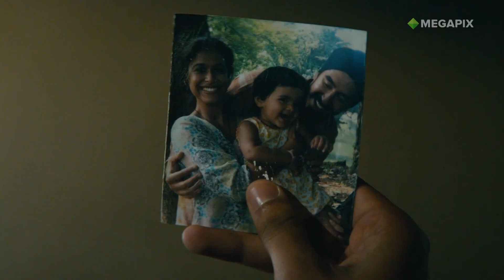Atentado ao Hotel Taj Mahal | Sessão Megapix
Em 2008, a cidade de Mumbai foi vítima de vários ataques terroristas simultâneos que resultaram em mais de 100 mortes. Com o Hotel Taj Mahal tomado por assassinos, Arjun (Dev Patel) e outros funcionários usam seus conhecimentos sobre o local para tentar salvar a vida dos inocentes. Baseado em fatos.